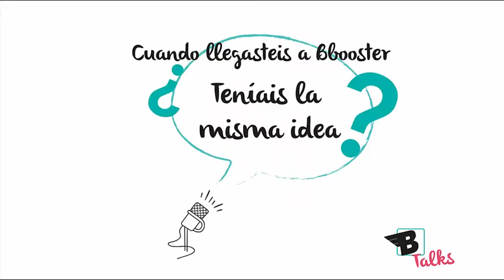Koibox el CRM de los centros de belleza y su experiencia con la Internacionalización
Koibox, el CRM de los centros de belleza, nos habla sobre la empresa, el equipo, su paso por la aceleradora Bbooster.

También nos cuenta su experiencia con la internacionalización de sus servicio, y nos da consejos para ello.

¡Gracias al equipo de Koibox!